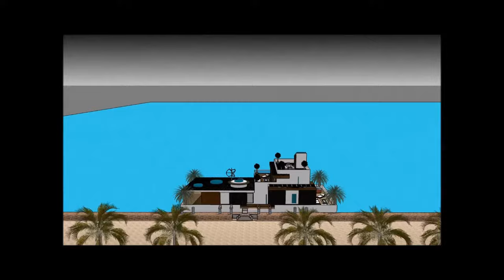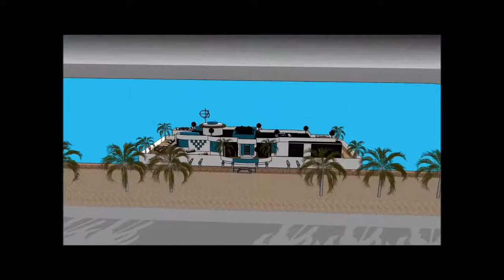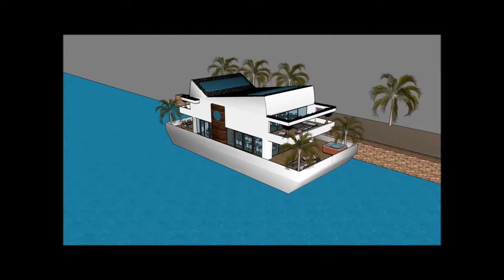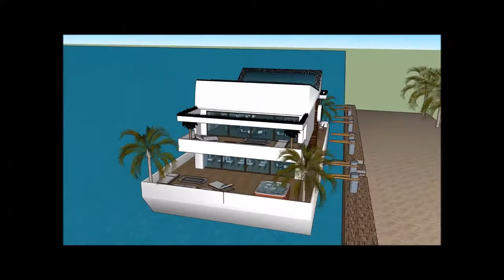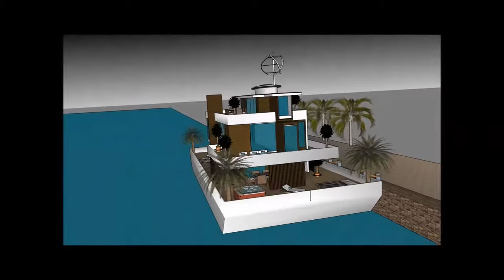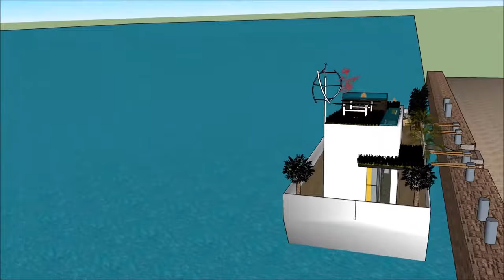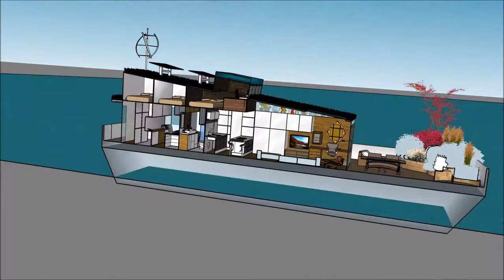Thuyền buồm nổi nhà nổi nhà biệt thự nổi nhà Dream Home in Hà Lan Hà Lan Hà Nội Hà Nội Amsterdam Ams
Tàu thuyền Thuyền buồm nổi nhà nổi nhà biệt thự nổi nhà Dream Home in Hà Lan Hà Lan Hà Nội Hà Nội Amsterdam Ams được tạo ra để duy trì chất lượng cuộc sống:

The Thuyền buồm nổi nhà nổi nhà biệt thự nổi nhà Dream Home in Hà Lan Hà Lan Hà Nội Hà Nội Amsterdam Ams bao gồm một nhà thuyền Extravagant Barge Thiết kế sẵn sàng cho người sử dụng xa hoa để thuê thuyền nhà thuyền

The Thuyền buồm nổi nhà nổi nhà biệt thự nổi nhà Dream Home in Hà Lan Hà Lan Hà Nội Hà Nội Amsterdam Ams có ba cấp kế hoạch với tầng hầm bên dưới nó, trong đó bao gồm tất cả các cơ sở cần thiết cho người cho thuê. Nhà thuyền Barge có thiết kế độc đáo hiện đại hiện đại với các tính năng kiến trúc độc đáo. Tại đây có khu vực tiếp khách riêng với tầm nhìn tuyệt đẹp ra vịnh.